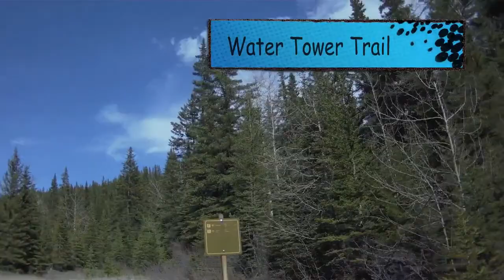Water Tower Trail Banff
Mountain biking in Banff.  If you've ever seen that big green tank along Hiway 1 and wondered about it, it's real easy to get to on the appropriately named Water Tower Trail from Cascade Ponds or from Johnson Lake.
And while it is a water storage tank, technically it's a surge tank to act as a shock absorber for the water if they reduce the flow through the generating station below it.